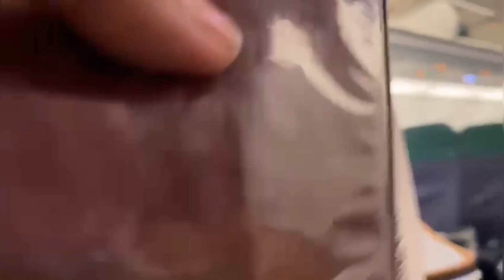PHILIPPINES TO HONGKONG TRAVEL GUIDE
HONGKONG HEALTH DECLARATION FORM HERE👇 PARA MAKAKUHA NG GREEN QR CODE